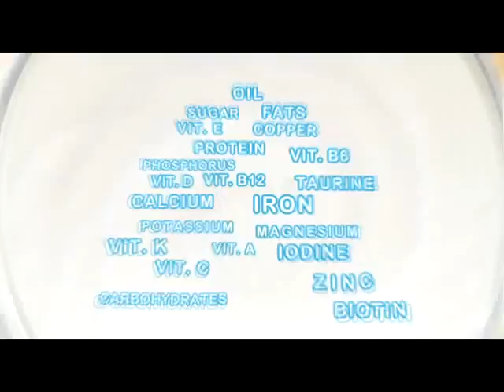Lactum Robin TVC